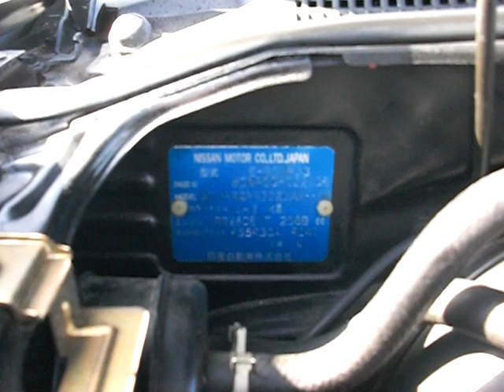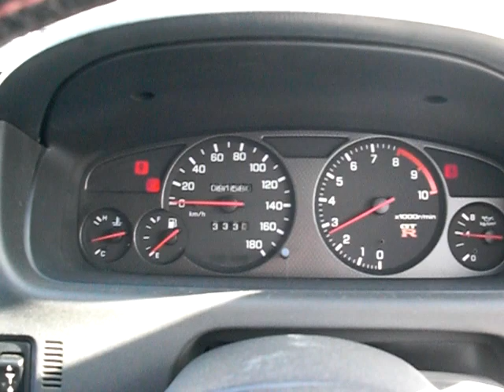SKYLINE GT-R BCNR33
1996 BCNR33-022*** RB26DETT